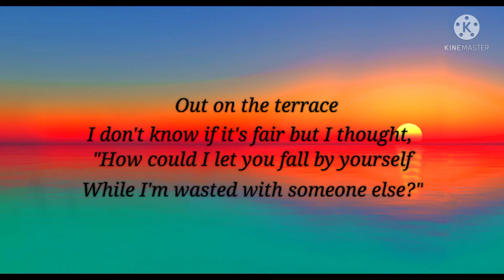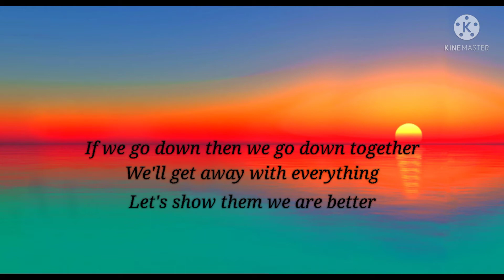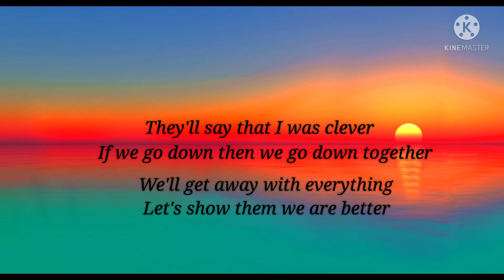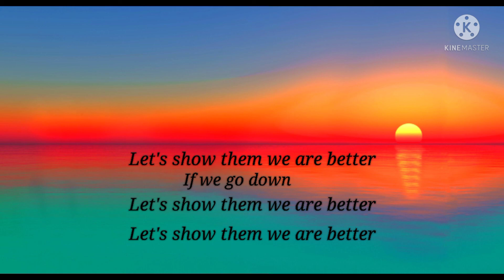Paris - Chainsmokers (Lyrics)